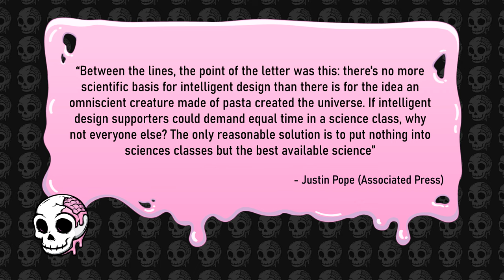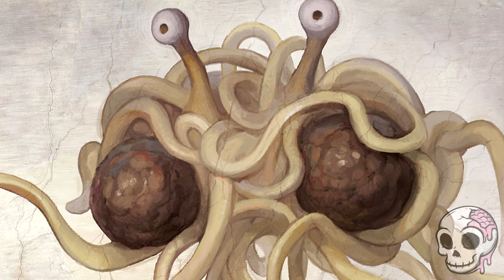The Secrets of the Flying Spaghetti Monster REVEALED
Spaghetti Monsters and religion? What is this channel coming to?!